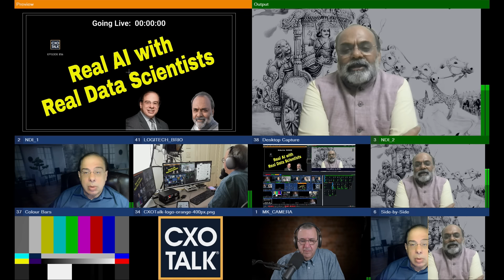Unleashing Real AI with Top Data Scientists | CXOTalk #856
AI and data science experts Dr. Anthony Scriffignano and Dr. Satyam Priyadarshy join Michael Krigsman for a candid discussion on the practical realities of AI implementation. They debunk the myth of AI as a magic bullet and explore what truly drives success in AI projects and the common pitfalls that lead to failure.

Learn how to address critical challenges like confirmation bias, data quality issues, communication gaps between data scientists and business leaders, and the ethical considerations of synthetic data. Discover practical strategies for building a data-driven culture, managing computational costs, and maximizing the value of your data science initiatives.